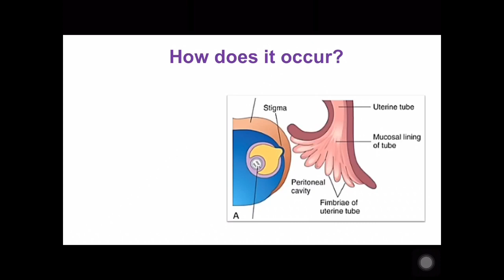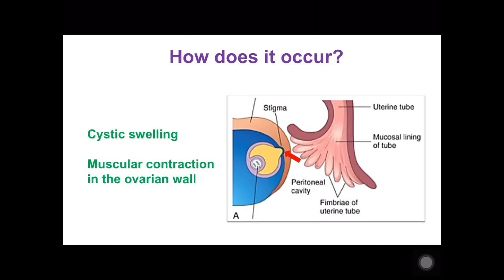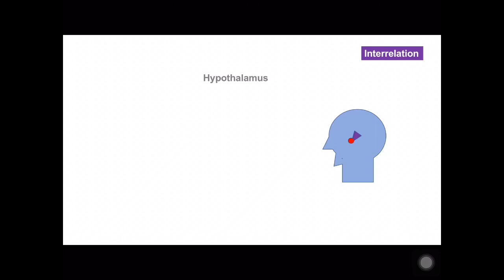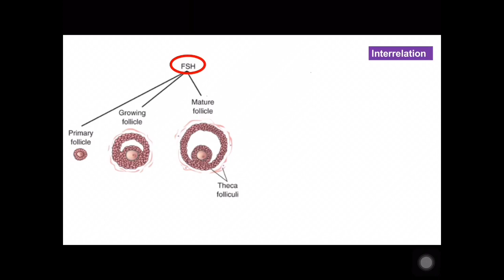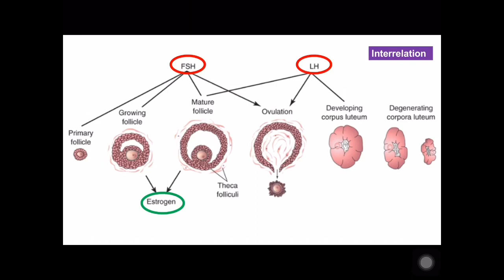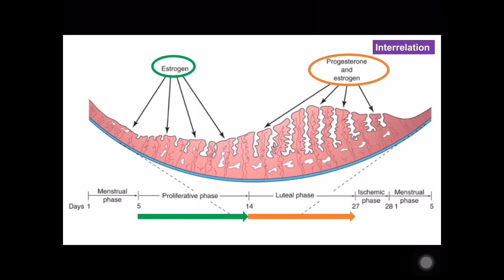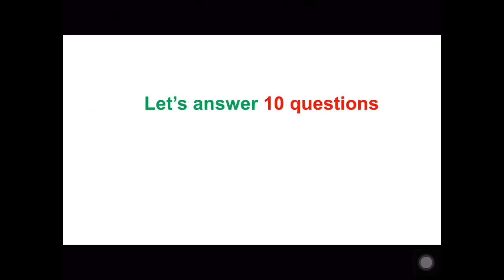Ovulation in Bangla | How ovulation occurs | Ovarian cycle | Menstrual cycle | Part-1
This video on "ovulation" has been made for Bangladeshi medical undergraduates. In this part basic mechanism of ovulation and hormonal control  have been explained with different visuals. How ovulation occurs, gonadotropin, FSH, LH, follicular phase, luteal phase of ovarian cycle, proliferative phase, secretory phase of menstrual cycle have been briefly explained